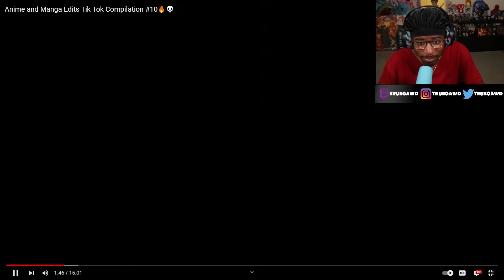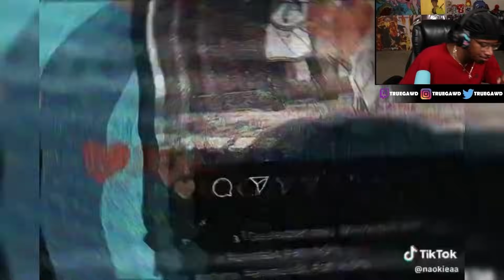These Anime Edits Will Blow Your Mind!